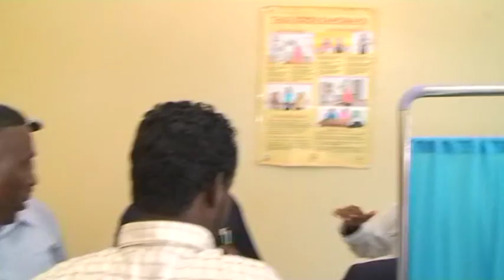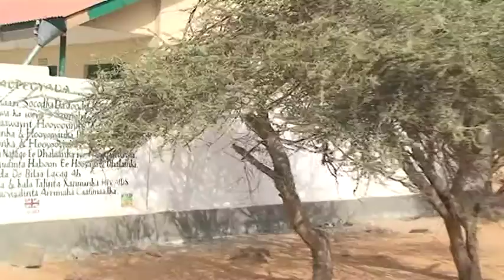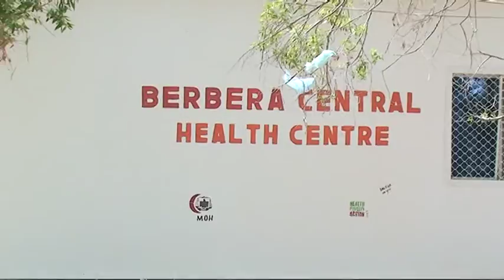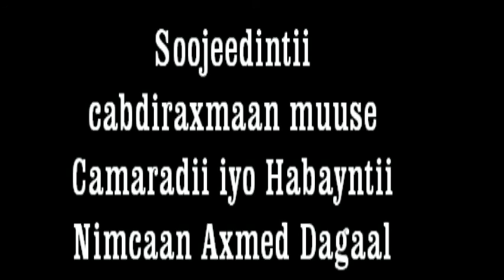Ukuurgalka xaalada caafimaad ee saaxil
afgaradnimcaan waxaad ka helaysaa heeso macaan wararkii udabeeyey ilaqosal barnaamujyo kaladuwan  riwwyadaha somaaliga ah filmo afsoomaaliya  heeso wadani ah